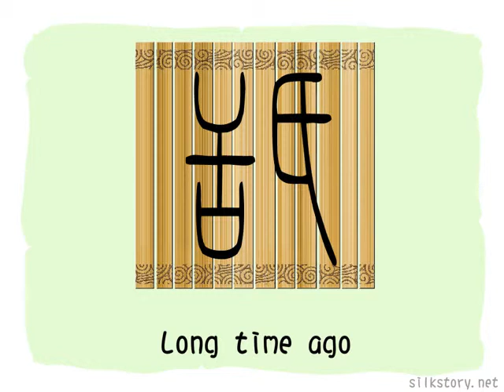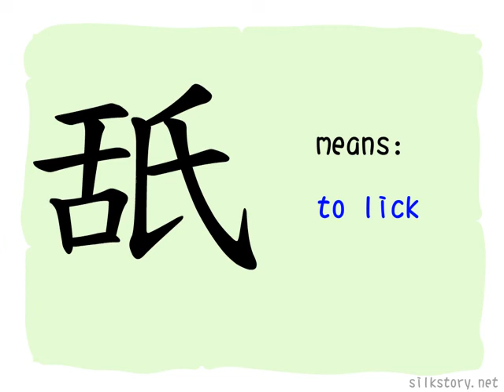The Story of Chinese Character :舐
舐 is composed of 舌 and 氏, 舌 is a tongue while 氏 depicts a man bending over and almost touch the ground, so 舐 represents the action of using the tongue to touching something(licking).